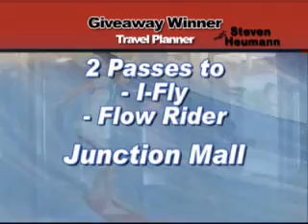s06e05_TP_winner.wmv